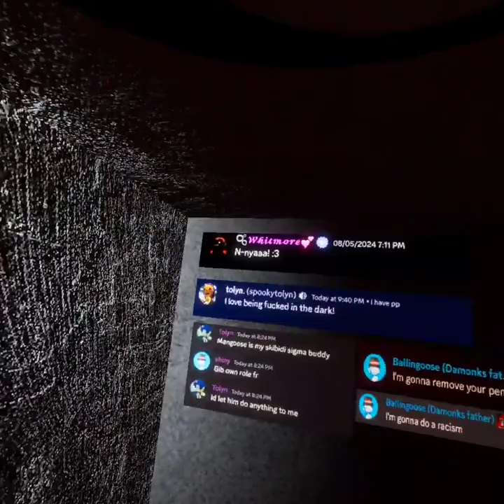I met a moderator in the leathar paradox gorilla game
If we hit 1K likes all subscriber I will do a part 2 and it will be even more longer